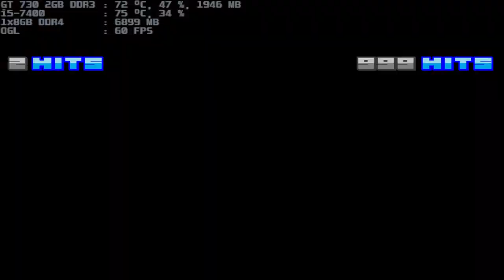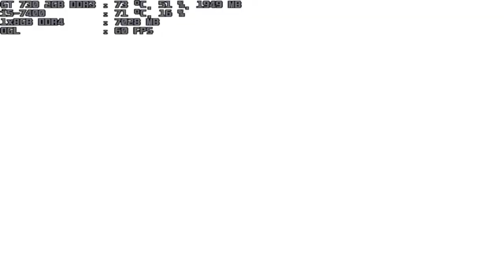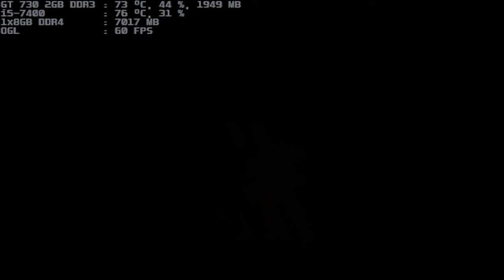mugen 1.1 blue arena silly dark donald & retarded 64 both 1p vs black kulou & original kulou both 1p